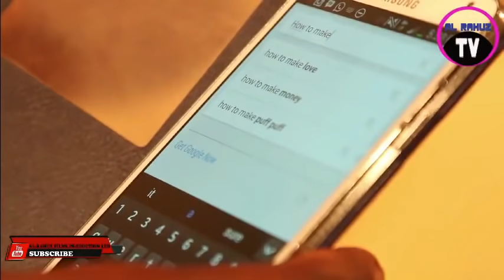KAMA DA WANE 1&2 LATEST HAUSA FILM 2019